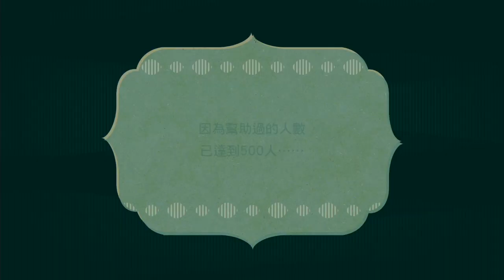【喵哈】在怪物臉上怎可以這麼搭W童磨總算惹猗窩座生氣了!【Switch 迷托邦-Miitopia】#25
遊戲名稱：

音樂素材：
Youtube 音樂庫
フリーBGM素材 音楽の卵
Myuu Dark Music Composer (Youtube：myuuji)